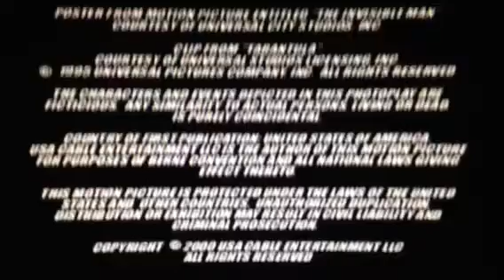Stu Segall Productions/USA/Universal(2000)